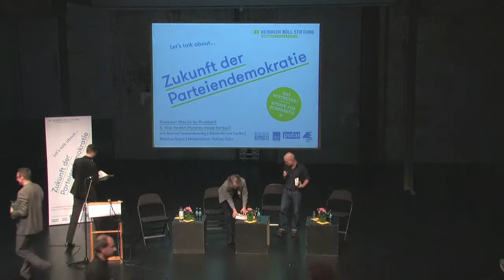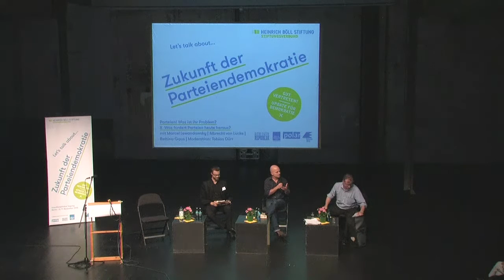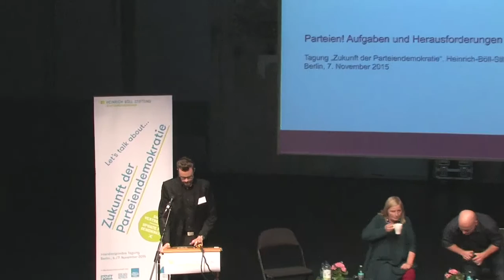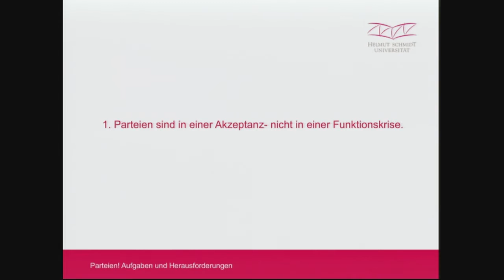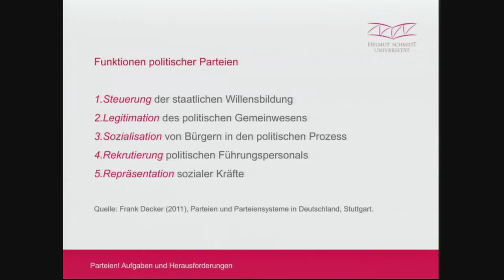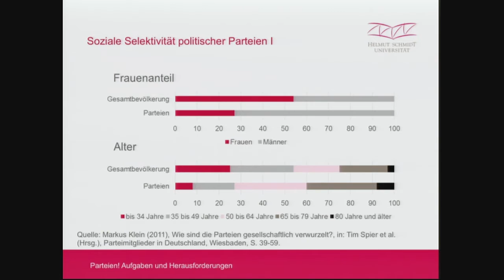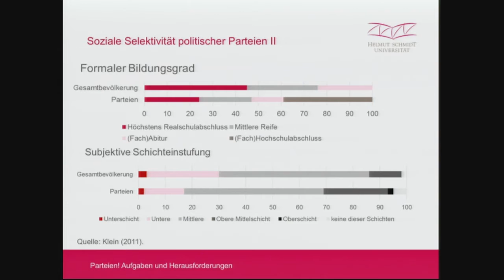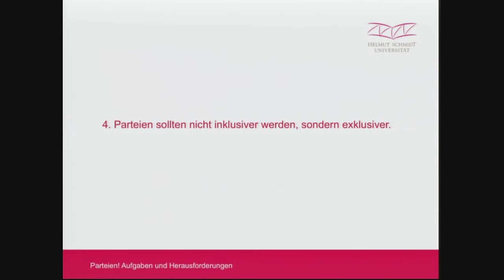Zukunft der Parteiendemokratie: Was fordert Parteien heraus?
Parteien! Was ist ihr Problem?
II. Podiumsgespräch: Was fordert Parteien heraus?

mit:
- Marcel Lewandowsky, Politikwissenschaftler, Helmut-Schmidt-Universität Hamburg
- Albrecht von Lucke, Politologe, "Blätter für deutsche und internationale Politik"
- Bettina Gaus, Journalistin, taz, Berlin
- Thomas Kralinski, Bevollmächtigter des Landes Brandenburg beim Bund, Redaktionsbeirat "Berliner Republik"
- Peter Siller, Heinrich-Böll-Stiftung und Redaktion "polar"

Moderation: Tobias Dürr

Den Parteien kommt in der parlamentarischen Demokratie die Aufgabe zu, gesellschaftliche Willensbildung mit den staatlichen Institutionen in Einklang zu bringen. Zugleich müssen sie sich im Wandel des repräsentativen Systems bewähren, der durch
heterogene Artikulationsmöglichkeiten, durch Individualisierung, Globalisierung und Transnationalisierung gekennzeichnet ist. Wie gelingt die Kommunikation mit gesellschaftlichen Gruppen jenseits
politischer Parteien? Was braucht es, um als Partei unterscheidbare, mobilisierende Angebote machen zu können? Und wie können die demokratischen Parteien den Herausforderungen an Attraktivität und Legitimation organisatorisch Rechnung tragen?